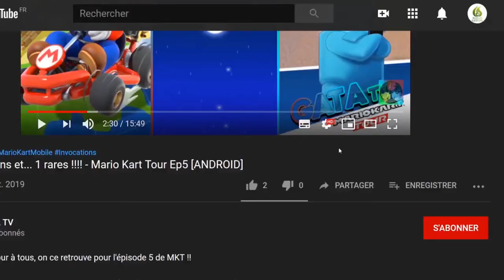🎮 Ninja Buddy Epic Quest let's play "Découverte [SWITCH]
Bonjour à tous, on se retrouve ENFIN aujourd'hui, pour le test de Ninja Buddy Epic Quest

Explorez des mondes merveilleux en dirigeant le copain ninja dans sa quête pour sauver la princesse Zebda.

Montrez vos compétences pour maîtriser des monstres hostiles, des mécanismes mortels et des chefs puissants.

Passez des niveaux de plus en plus difficiles dans ce Super Plateformeur.

Caractéristiques principales :
-30 longs niveaux à travers différents mondes
-Patrons à chaque niveau
-Spiritueux mignons et animations
-Récoltez des pièces pour améliorer votre personnage dans la boutique virtuelle (toutes les fonctionnalités du jeu sont disponibles sans aucun achat supplémentaire, vous jouez pour gagner !)
-Nombreux ennemis différents
-Ninja polyvalent : épée, fléchette, tiret, escalade...
-Musiques et sons dédiés FX (optionnel)

Prêt pour une aventure épique ?

🔸 Série : Ninja Buddy Epic Quest
🔸 Développeur : Pix Arts
🔸 Genre :  Plateforme, Arcade, Action
🔸 Éditeur : Pix Arts

🔹 Console : Nintendo Switch
🔹 Date de publication : 23 juin 2021
🔹 Classe d'âge : 7
🔹 Manette : Manette Nintendo Switch Pro
🔹 Langues : Anglais,
🔹 Taille : 134,00 MB